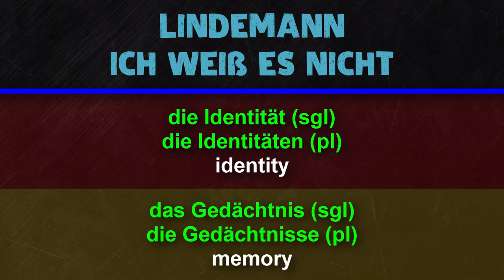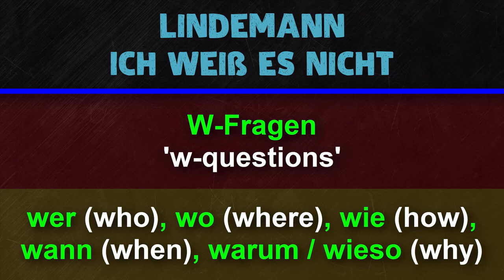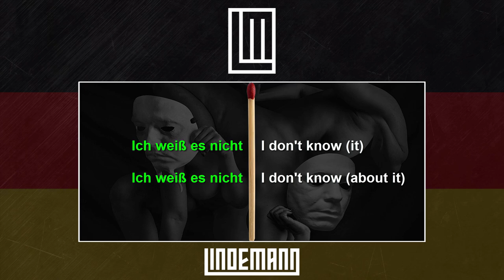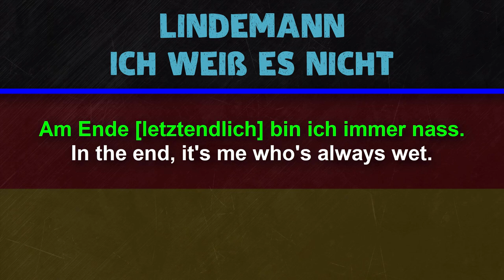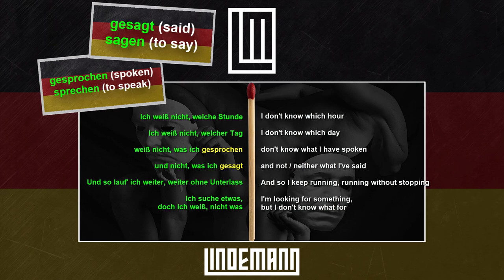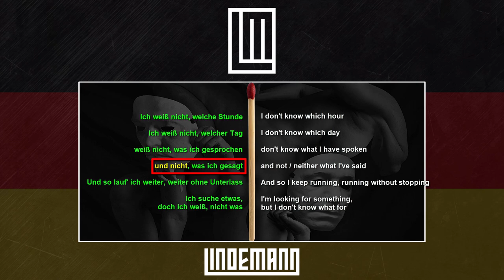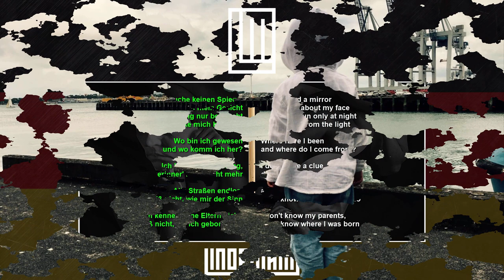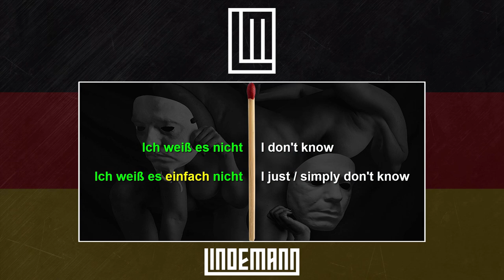Learn German with Lindemann: Ich weiß es nicht Lyrics Breakdown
Dive into the lyrics of Lindemann's "Ich weiß es nicht" to learn German through music! In this video, we break down the German lyrics, provide English translations, and explore the song's deeper meaning. Discover how Lindemann's words capture complex themes of identity, uncertainty, and introspection.

🎶 What You'll Learn:

A line-by-line breakdown of the song's German lyrics
Insights into key German phrases and expressions
Cultural context and hidden meanings in Lindemann's music
Music is a powerful tool for language learning, and "Ich weiß es nicht" is rich in phrases that will enhance your German skills.

Thumbnail © Vertigo Berlin / Peter Tägtgren / Till Lindemann; English translation solely for language learning purposes.

00:00 Theme of 'Ich weiß es nicht' and the 'Lindemann' Project
01:27 First Verse of 'Ich weiß es nicht' by Lindemann: Translation & Explanation
04:54 Pre-Chorus of 'Ich weiß es nicht' by Lindemann: Translation & Explanation
05:36 Chorus of 'Ich weiß es nicht' by Lindemann: Translation & Explanation
09:03 Bridge of 'Ich weiß es nicht' by Lindemann: Translation & Explanation
11:35 Second Verse of 'Ich weiß es nicht' by Lindemann: Translation & Explanation
13:09 Third Verse of 'Ich weiß es nicht' by Lindemann: Translation & Explanation
15:20 Second Chorus of 'Ich weiß es nicht' by Lindemann: Translation & Explanation

Jan Müller
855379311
Packstation 118
59755 Arnsberg
Germany